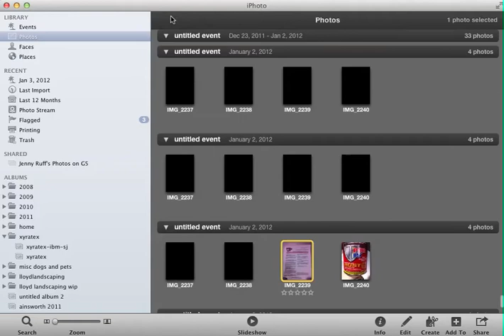fix portrait photos that show up black in iphoto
This is a helpful video to fix portait images that where imported into iphoto and show up as black.